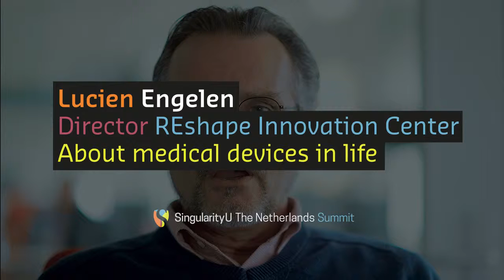2016 Lucien Engelen on medical devices